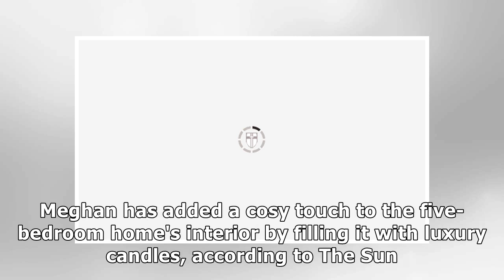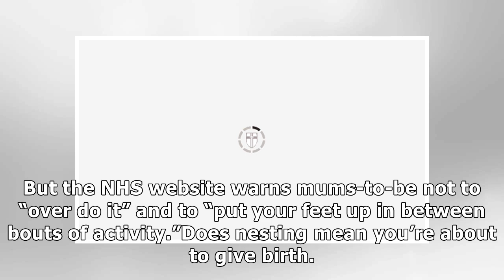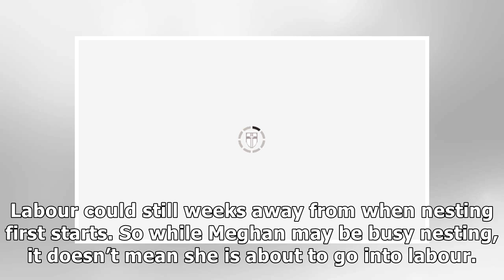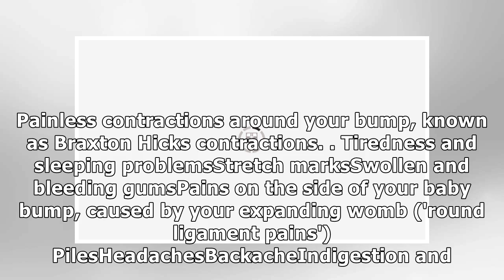Meghan Markle baby: Does nesting mean you’re about to give birth?